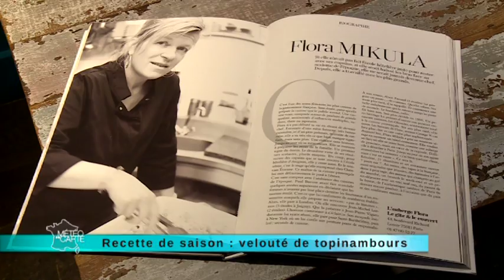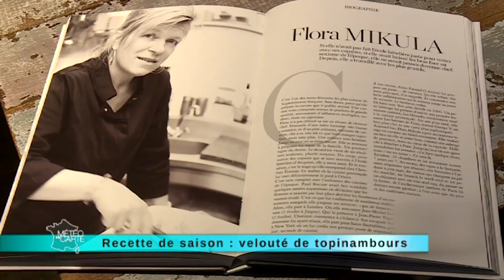Velouté de topinambours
Découvrez la recette de saison du 06 mars 2015 !